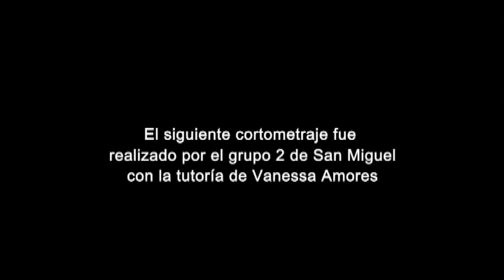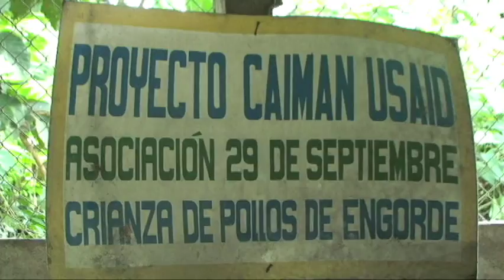Mujeres y jóvenes de San Miguel